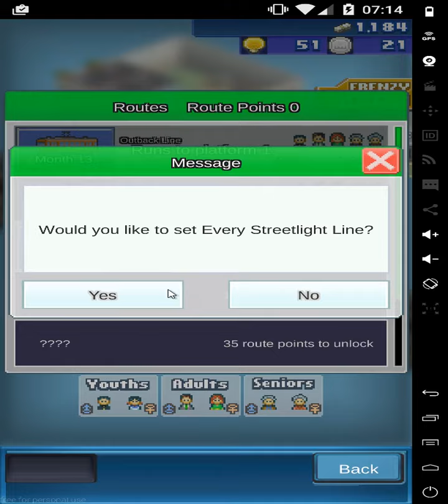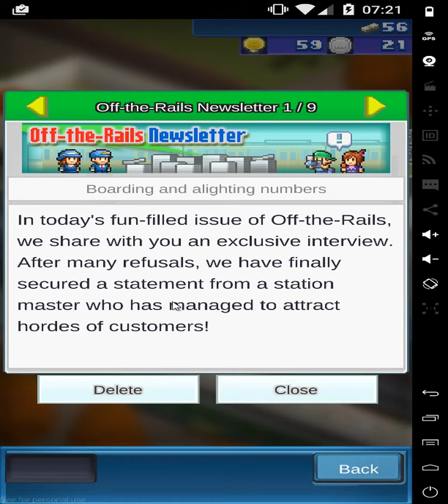[Walkthrough] Station Manager [#9] So many customers again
«Station Manager»
Simulation vom
Entwickler  Kairosoft

«Walkthrough - Station Manager
unKommentiertes Gameplay von THEGO90

Gerne: Simulation,management

Beschreibung

All aboard this exciting journey to build the world's greatest train station!

Customize your station with your favorite facilities and trains. Help your passengers travel in comfort by adding vending machines, benches, information boards and more. With fun features including arcades, VIP lounges and taco stands, you'll soon be everyone's favorite stop!

Expand into the surrounding area to attract new passengers.

It's full steam ahead for your spectacular new station! Watch as it fills with commuters, students and other travelers!